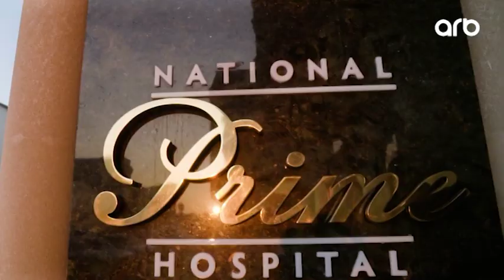14 yaşlı Asimanın qəfl ölüm səbəbi bilindi: ŞOK SƏBƏB - Elgizlə izlə - 17.12.2019 - Anons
Elgizləİzlə Həftə içi 5 gün – 14:00

Sosial xarakterli veriliş olan “Elgizlə izlə”də əsasən ailələrin, cütlüklərin toy problemləri işıqlandırılır. Bundan əlavə uşaqlarla bağlı müzakirələr də aparılır. Veriliş əsnasında hər hansı bir məşhur cütlüyün maraqlı keçmişini də ortaya çıxarırlar.